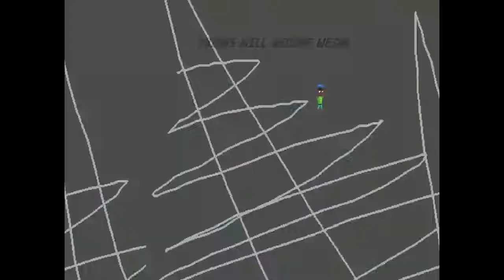The Liar & Luke - Launch Trailer {Comunity Game Jam ENTRY}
WARNING: This video and the game contain flashing lights!

The Liar & Luke is my new game! Do as the Liar says, and everything will be alright ... hopefully ...
This game was made for the Comunity Game Jam and the theme was  'The Game Is A Liar'. This game is my biggest project to date, with almost 30 levels and 3 backgroud songs.